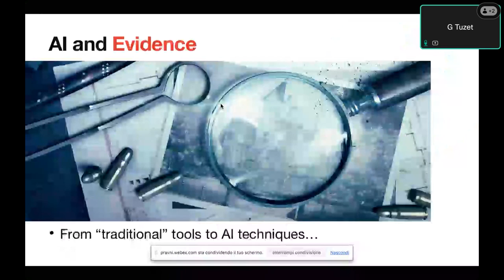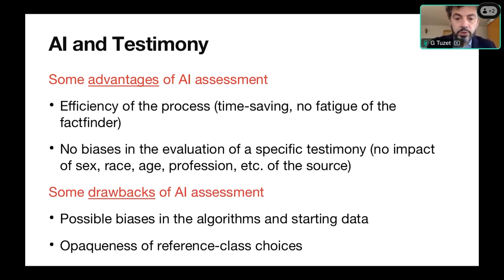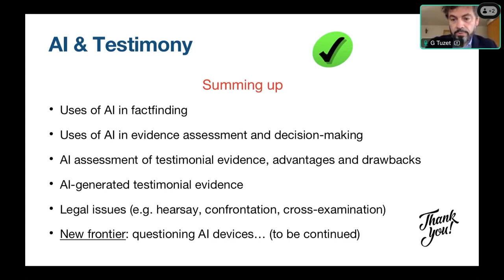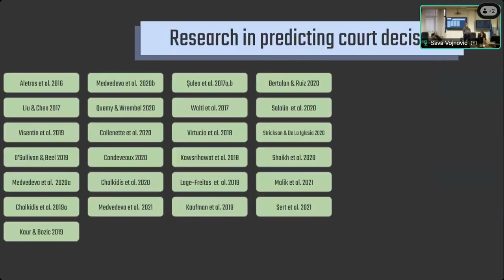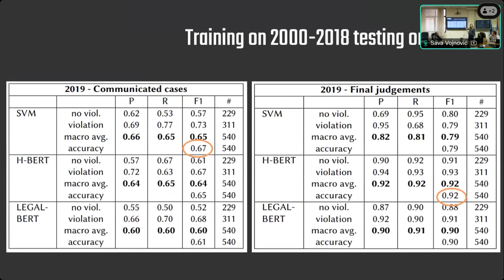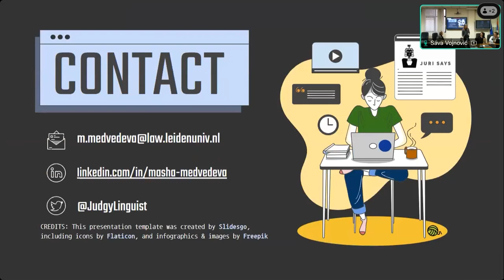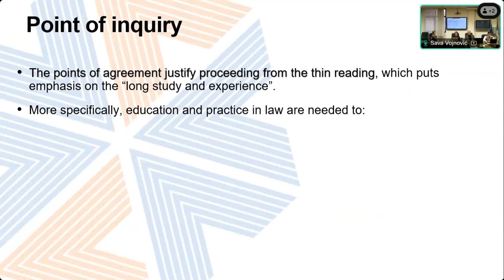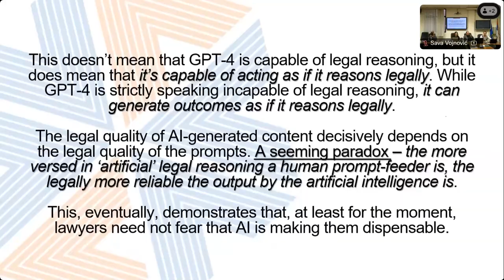AI and Philosophy of Law session 1: AI and Adjudication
Belgrade Legal Philosophy Week 2023
Conference "AI and Law"
Part II: AI and Philosophy of Law

Session 1: AI and Adjudication

• Giovanni Tuzet, Bocconi University
AI and Testimony

• Masha Medvedeva, Leiden University
A Comprehensive Guide to Legal Judgment Prediction

• Bojan Spaić, Miodrag Jovanović, University of Belgrade
Artificial Reason and Artificial Intelligence: Testing the Legal Reasoning Capabilities of LLMs

Organised by the University of Belgrade Faculty of Law - ALF Project